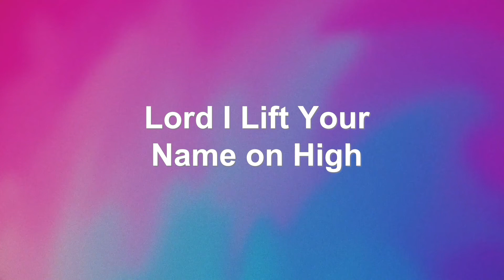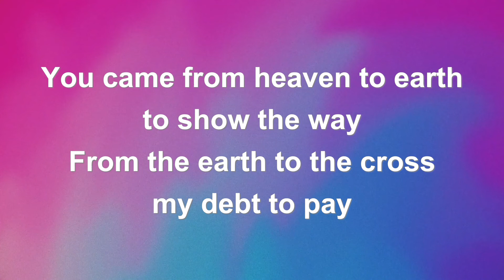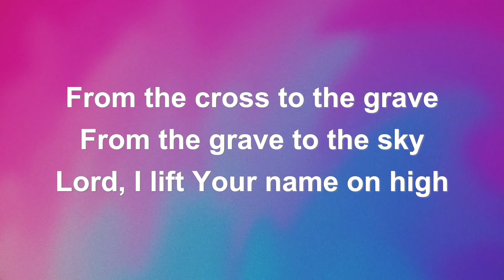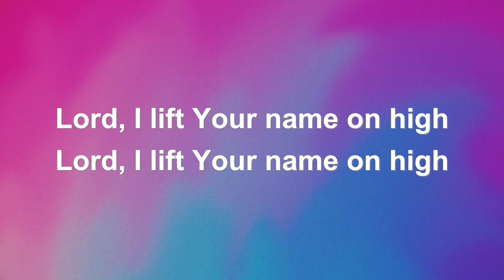Lord I Lift Your Name on High Vocal